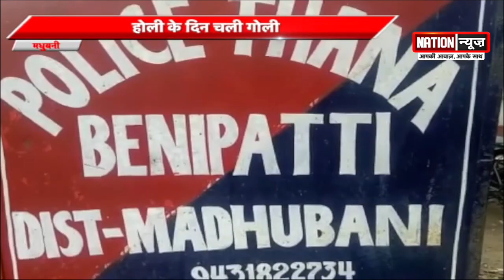BIHAR/JHARKHAND की बड़ी खबरें, WATCH VIDEO